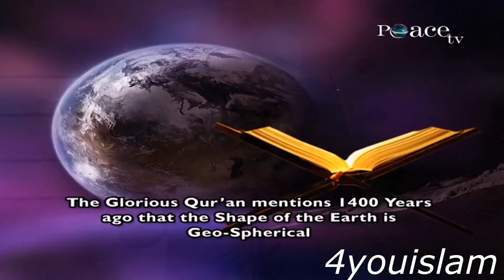The Quran Mentions the Earth is Spherical in Shape 1400 years ago - Dr Zakir Naik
QMS-4

Previously the human beings we thought that the earth on which we live it is flat. It was in 1577, Sir Francis Drake when he sailed around the earth he proved that the earth was spherical.
Qur'an mentions in Surah Luqman, Chapter.No.31, Verse.No.29,
“It is Allah (swt) who merges the night into the day and merges the day into the night”
“Alam tara annAllaha Yoolijul Layla fin Nahari wa Yoolijun Nahaara fil Lail”
Merging is a gradual and slow process. The night slowly and gradually merges into the day and the day slowly and gradually merges into the night. If the earth was flat there would have been a sudden change. It would not have been a gradual process of night merging into the day. And day merging into the night.
Allah gives the similar message in Surah Az Zumar, Chapter.No.39, Verse.No.5,
“It is Allah (swt) who overlaps the Night unto the Day and overlaps the Day unto the Night”
The Arabic word used here is, ‘Kawwara’ which means to overlap or coil. So the Qur’an says it is Allah (swt) who overlaps or coils the night unto the day and overlaps or coils the day unto the night. Coiling, the word ‘Kawwara’ is used how you coil a turban unto your head. So this overlapping and coiling of the night unto the day and the day unto the night is only possible if the shape of the earth was spherical. If it was flat it was not possible.
And Allah further says in Surah Naziat, Chapter.No.79, Verse.No.30,
‘We have made the earth as an expanse. And We have made the earth egg-shaped’.
“Wal Arda Ba’da Dhalika Dahaha”
Wal Arda Ba’da Dhalika Dahaha means and then we made the earth egg shaped. One of the meanings of ‘Dahaha’ is, an expanse and the other meaning of the Arabic word ‘Dahaha’ it is derived from the Arabic word ‘Duhya’ which means an egg.
And we know today that the earth on which we live is not completely round like a ball. It is Geo Spherical in shape. It is flattened from the pole and it is bulging from the centre. And the Arabic word ‘Duhya’ doesn’t mean a normal egg it specifically means the Egg of an Ostrich. And if we analyze the shape of the Egg of an Ostrich - it too is Geo-Spherical in shape. Imagine the Glorious Qur'an mentions 1400 years ago that the shape of the earth is geo-spherical. It does not say spherical only. It specifically mentions like the egg of an ostrich.